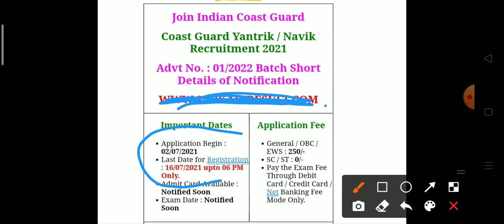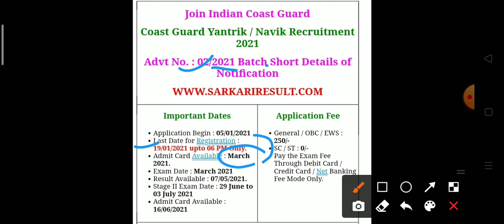🇮🇳 Indian coast guard (db&gd) bharti admit card !! Indian coast guard admit Card kab aayega !!